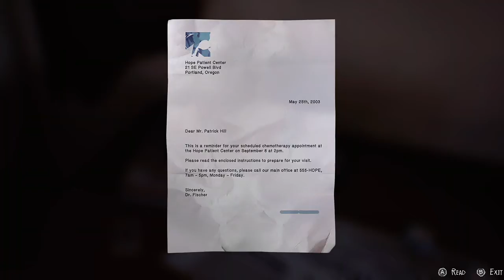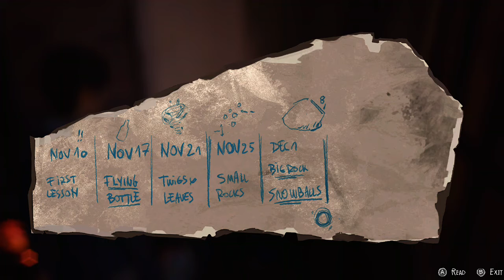Just faffing around inside this abandoned house